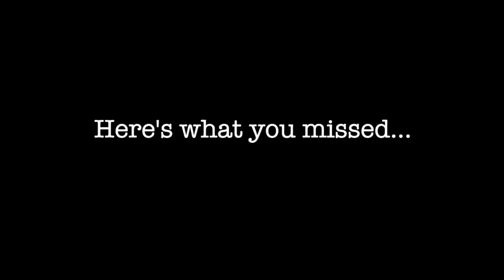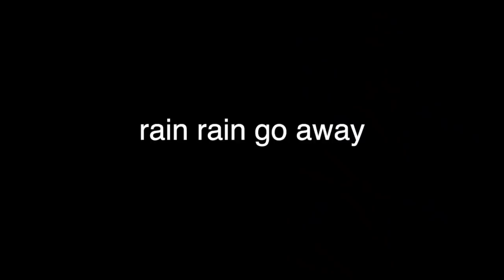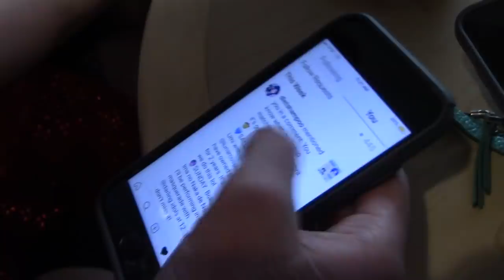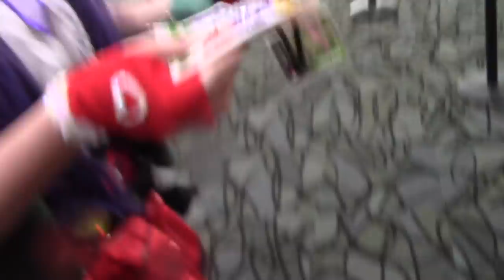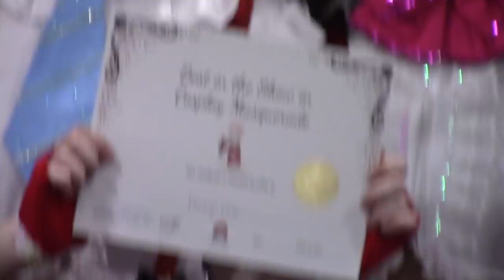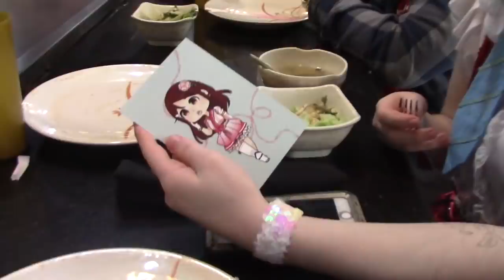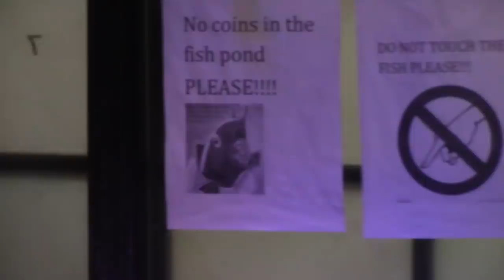Our 1st 'Best In Show' Masquerade Win! [CPAC 2019 Vlog - PART 3]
Hi! I'm Lauren and I'm a cosplayer from New Jersey! I vlog my crazy and *sometimes stressful* adventures at conventions all around the country - but mostly on the east coast ;) My vlogs are almost always filmed in multiple parts so make sure you check out the rest on my channel! And if this is your first time on my channel - welcome! - Lauren

Follow Darling!